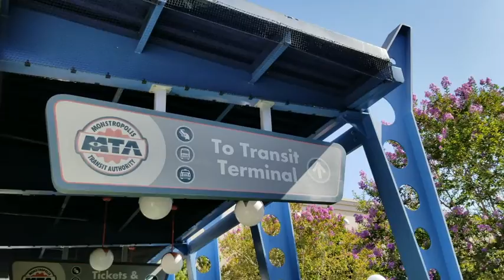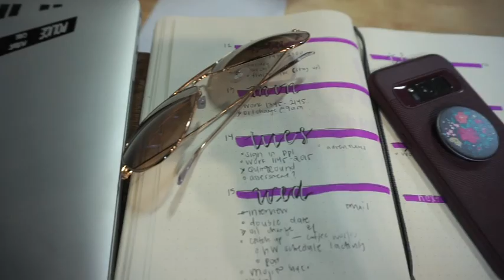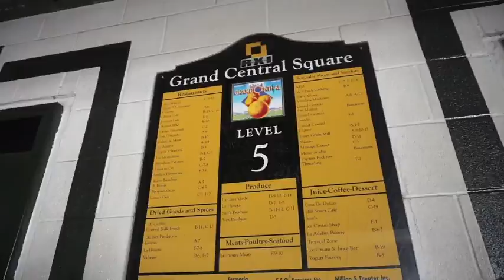A Random Week in August (First Vlog)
First official vlog on here (sorta). This is an accumulation of a week in August with food tasting, running, car drives and spending time with friends. Enjoy!